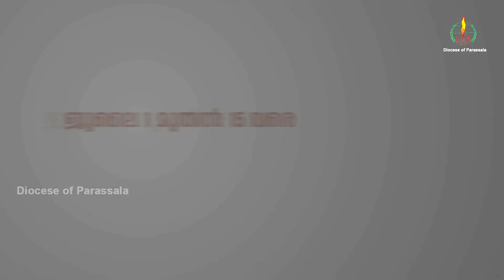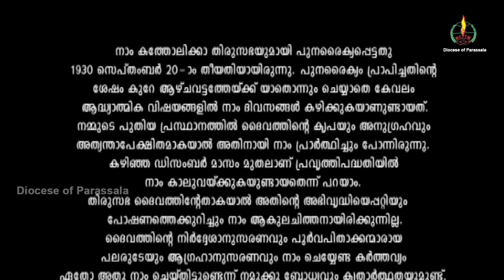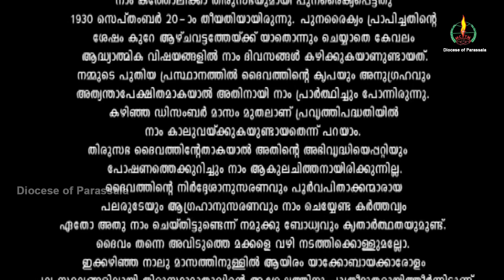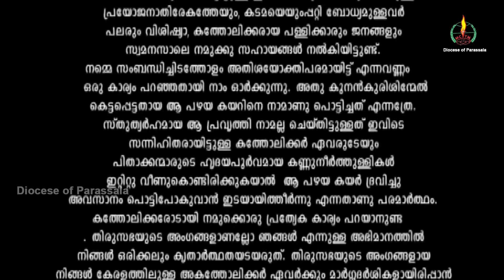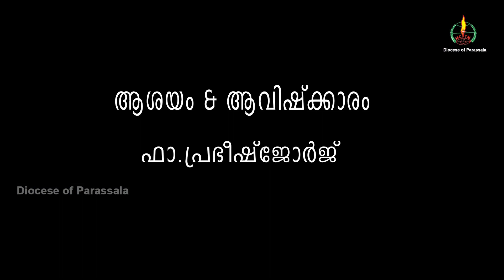Ivanian E-Yathra Day 14 | July 14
ഇവാനിയൻ E-യാത്ര - Day 14

ആശയം & ആവിഷ്ക്കാരം : ഫാ. പ്രഭീഷ് ജോർജ്

നിർമ്മാണം:
എം.സി.വൈ.എം., ഭദ്രാസന സമിതി 2020-21

എഡിറ്റിംഗ് : ഷിലിൻ സത്യനേശൻ

അവതരണം :  സനൂഷ എസ്.എസ്. & ഫാ. ഷീൻ പാലക്കുഴി

നന്ദി:
ഫാ. ഷീൻ തങ്കാലയം,
ശരത് ലാൽ ചെമ്പൂർ